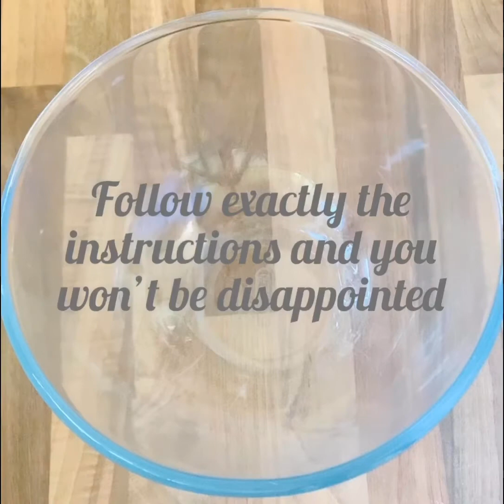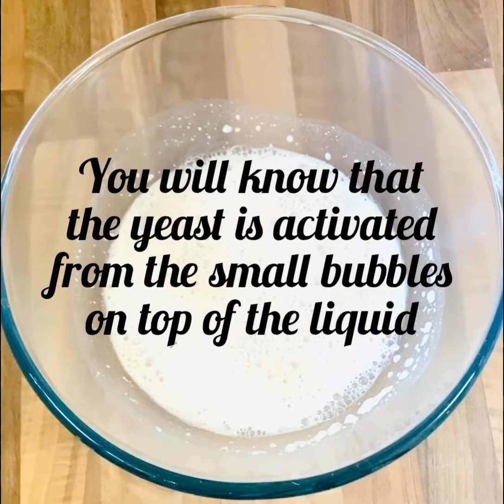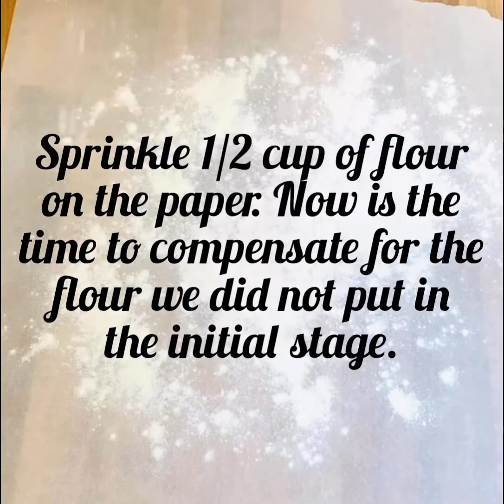Easy pizza dough recipe/ Italian pizza/ Pizza recipe without kneading/ Homemade pizza dough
Homemade pizza from scratch without kneading.
Yummy Food at Home

Who doesn't like pizza? Especially when made at home, up to your standard taste even better.

Follow all the steps, tips, tricks and you won't be disapointed.

Recipe
Ingredients for the dough:

7g dry yeast
2 tablespoons of sugar
2 tablespoons of vegetable oil
1/2 teaspoon of salt
400 ml warm water
3 1/2 cups of strong white flour + 1/2 cup

Method:

First activate the yeast by mixing water, yeast, sugar and 2 spoons of flour. Allow 10/15 minutes in a warm place for the yeast to activate.
Tip number 1: you will know that the yeast is activated by seen small bubbles on top of the liquid.
After the yeast is activated add salt, a cup of flour and mix well. Add vegetable oil and the rest of the 3 1/2 cups of flour, mix well then knead by hand just enough to form a ball.
Tip number 2:
At this point the dough should be very soft, sticky and wet. Refrain your self of adding more flour, by doing this there won't be need of kneading the dough.
Cover the dough with plastic wrap and leave it aside to rise for approximately 2 hours.
Tip number 3:
You will know if the dough is ready when it is doubled in size.
Spread baking paper ( I always use baking paper to bake my pizza) and sprinkle 1/2 cup of flour.
Tip number 4:
Now is the time to compensate for the flour we didn't put at early stages.
Take 1/3 of the very sticky dough and overturn on the flour. With rolling pin spread the base of the pizza up to the thickness you like your pizza. The toppings on the pizza are up to you.
In this occasion I am making Mushroom creamy Chicken pizza.

Ingredients:

100g shredded mozzarella cheese
1/2 boiled and shredded chicken breast
1 large sliced mushroom
100ml of cooking cream

Method:

Spread all the ingredients on top of the pizza base. Preheat the oven to 240 degrees. Bake until golden brown. When ready sprinkle black peper and Parmesan cheese. Enjoy the perfect pizza every time.

Pizza caseira a partir do zero, sem amassar

Quem não gosta de pizza? Quando feito em casa, ao seu gosto e sabor e ainda melhor.

Devo dizer-lhe que, se você seguir todas as etapas, dicas e truques, não ficará desapontado. Vamos começar.

Receita
Ingredientes para a massa:

7g de fermento seco
2 colheres de sopa de açúcar
2 colheres de sopa de óleo vegetal
1/2 colher de chá de sal
400 ml de água morna
3 1/2 xícaras de farinha branca forte + 1/2 xícara

Método:

Comece ativando o fermento, primeiro misture a água, fermento, açúcar e 2 colheres de farinha. Deixe descansar por 10/15 minutos em um local quente para que o fermento seja ativado.
Dica número 1: você saberá que o fermento é ativado ao observar pequenas bolhas em cima do líquido.
Depois que o fermento for ativado, adicione sal e 1 xícara de farinha e misture bem. Adicione o óleo vegetal e o restante das 3 1/2 xícaras de farinha, misture bem e amasse com a mão até formar uma bola.
Dica número 2:
Neste ponto, a massa é muito macia, pegajosa e molhada. Nao adicione mais farinha nesse ponto, fazendo isso não haverá necessidade de amassar a massa.
Cubra a massa com filme plástico e deixe-a crescer por aproximadamente 2 horas.
Dica número 3:
Você saberá que a massa está pronta quando dobrar o tamanho.
Espalhe papel manteiga (eu sempre uso papel manteiga para assar minha pizza) e polvilhe 1/2 xícara de farinha.
Dica número 4:
Agora é a hora de compensar a farinha que não colocamos nos estágios iniciais.
Pegue 1/3 da massa muito grudenta e coloque sobre a farinha. Com o rolo, espalhe a base da pizza até a espessura desejada. As coberturas da pizza pode ser como você desejar.
Nesta ocasião, estou fazendo uma pizza de frango cremosa com cogumelos.

Ingredientes:

100g de queijo mussarela ralado
1/2 peito de frango cozido e desfiado
1 cogumelo grande em fatias finas
100ml de creme de leite

Método:

Espalhe todos os ingredientes em cima da base da pizza. Pré-aqueça o forno a 240 graus. Asse até dourar. Quando estiver pronto, adicione pimenta preta e queijo parmesão.